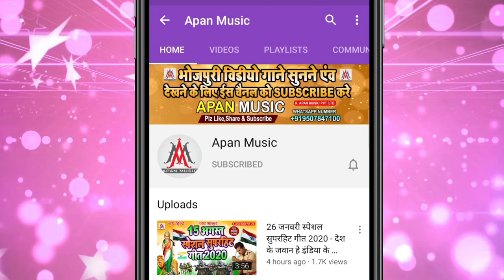लाई चुरा स्पेशल हिट सॉन्ग / Jobna Jaisan Bhauji Gol Gol Lai Banhata / Dev Sunil / Makar Sankrant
►Song : Jobana Jaisan Bhauji Gol Gol Lai Banhata
►Singer : Sonu Bedardi
►Lyrics : Sonu Bedardi
►Recording : Apan Music Digital Recording Studio
►Video Director :
►Company/ Label :- Apan Music Pvt Ltd
►Copyright : Apan_Music